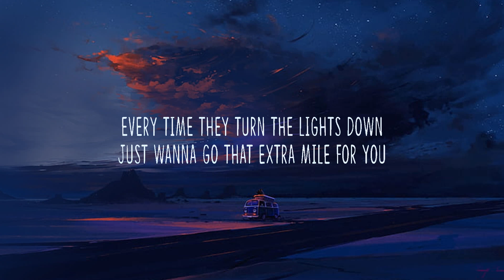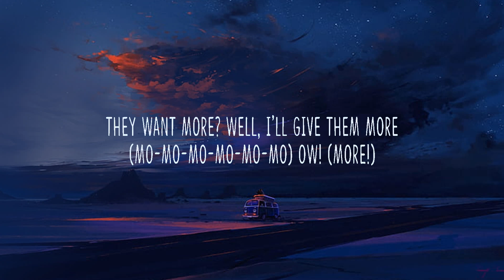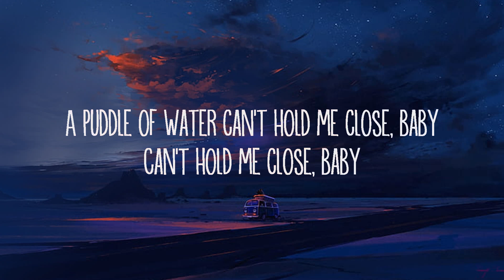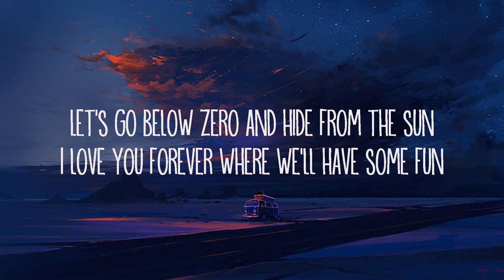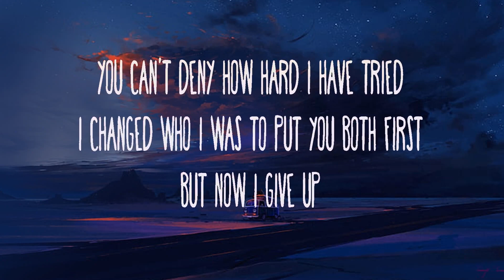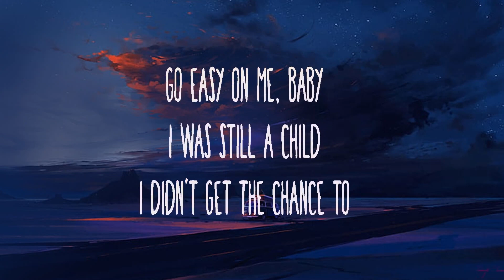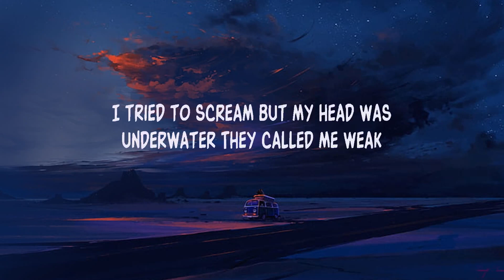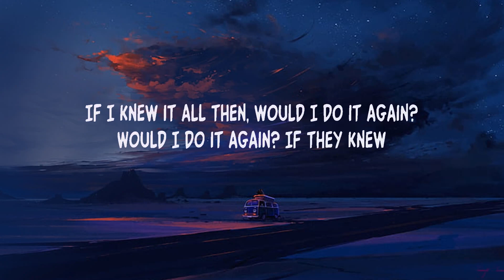Britney Spears ~ Gimme More # lyrics # Sia, Adele, Billie Eilish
1. Britney Spears - Gimme More
2. Sia - Snowman
3. Adele - Easy On Me
4. Billie Eilish - everything i wanted